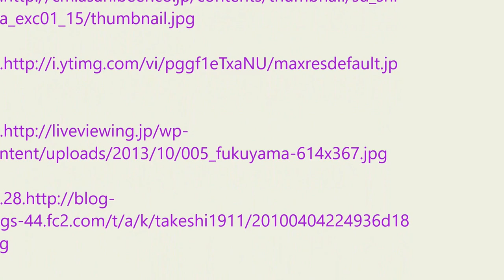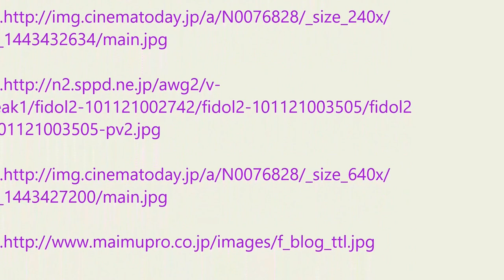福山雅治 吹石一恵 結婚(2015・9・28) Fukuyama Masaharu & Fukiishi Kazue Sudden marriage.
福山雅治 　吹石一恵　結婚(2015・9・28)
Fukuyama Masaharu & Fukiishi  Kazue  Sudden marriage.